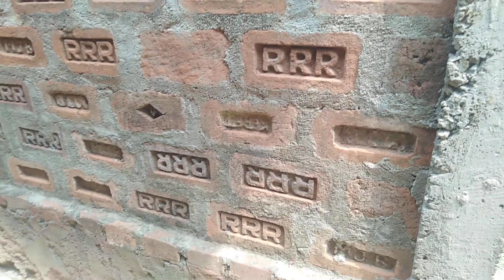RRR models in Our Home 🏡 //Solely song rrr//rrr